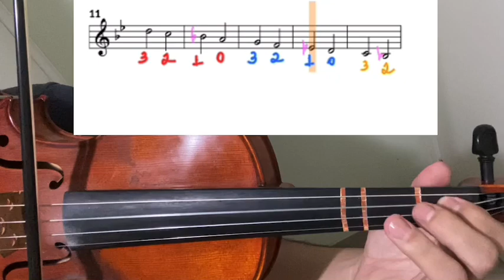Escala de Si Bemol maior (2 bemóis) Como fazer no violino + partitura tutorial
Como fazer bemol
Escala Si Bemol maior
Harpa cristã
Ccb
PARA INICIANTES
Partitura
Violino tutorial
HOW TO PLAY
VIOLIN TUTORIAL
PARTITURA
SHEET MUSIC
Como tocar

🟢Grupo WhatsApp - Aula, dica e partituras de violino grátis pelo WhatsApp Grupo Entre 👉🏻 me chame no WhatsApp falando vim do YouTube que lhe coloco no grupo (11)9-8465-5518

▪️Aula e Mentoria de Violino e Viola Chamar no WhatsApp

Como fazer bemol
Escala Si Bemol
Harpa cristã
Violino tutorial
HOW TO PLAY
VIOLIN TUTORIAL
Como tocar
Mudança de posição
Cambio de posición en el violín
Change of position on the violin
Distância
Gospel
CCB
Congregação cristã no Brasil
Christian congregation
How to play
Violin class
Sheet music
Instrumental
Orquestra
Gospel
Aula de viola
Como tocar
Partitura
Tutorial
Violino
Hino
Aula de violino
Violin class
Sheet Music